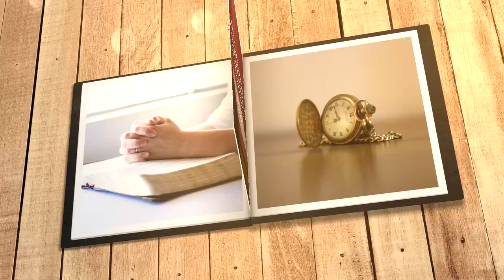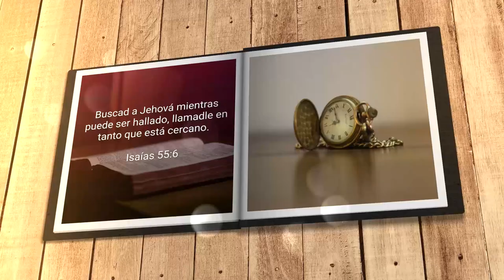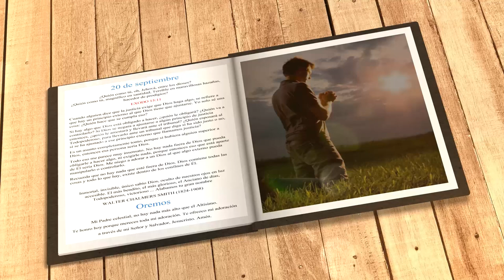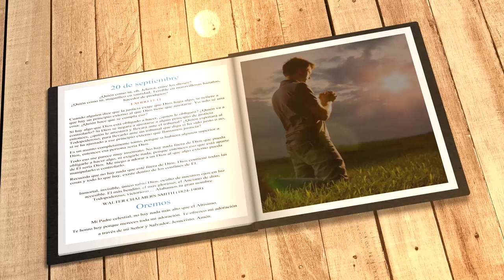Mi búsqueda diaria (20 de septiembre)